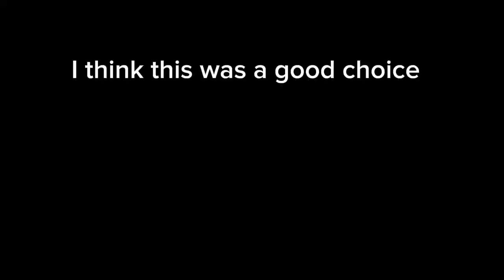mythical masterpiece musket 😳 (pg3d)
guess who's back, back again (I think that's how it goes)

s̺͆u̺͆b̺͆s̺͆c̺͆r̺͆i̺͆b̺͆e̺͆

╬═╬    Just dropped down to say